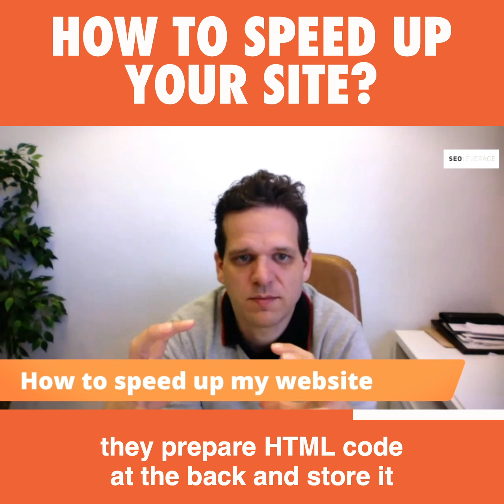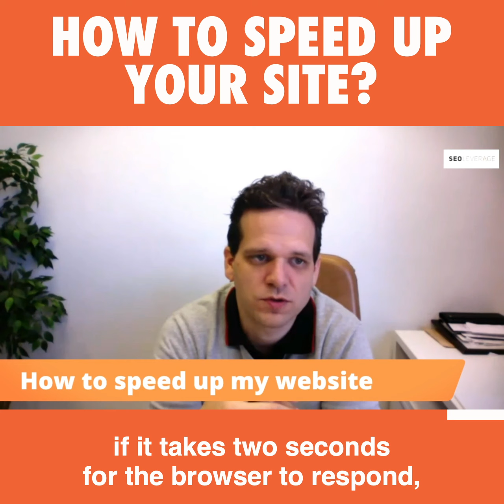How to speed up your site?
More information at SEOLeverage.com!
Ask me anything
Every
Friday, 10:00 am CET
Friday, 8:00 pm Sydney